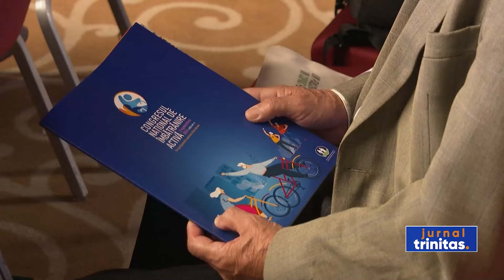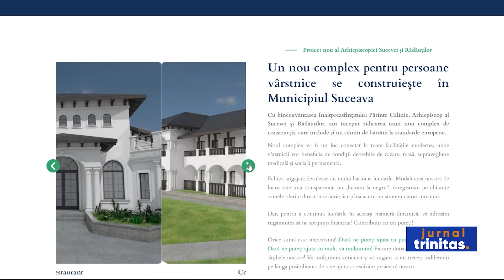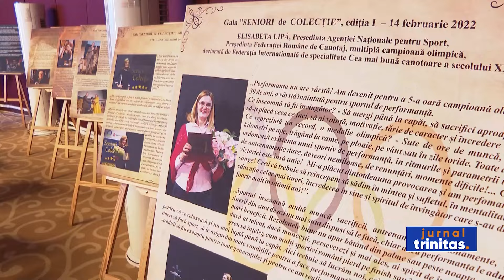Ediția a II-a a Congresului Național de Îmbătrânire Activă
În Capitală s-a desfășurat, astăzi, cea de-a doua ediţie a Congresului Național de Îmbătrânire Activă. Evenimentul a reunit, anul acesta, peste 100 de vorbitori printre care s-au numărat reprezentanți ai instituțiilor statului, medici, psihologi, preoți,profesori și specialiști în domeniul îngrijirii vârstincilor.